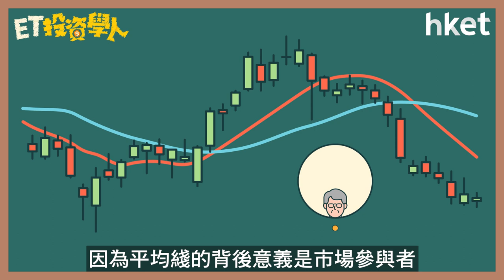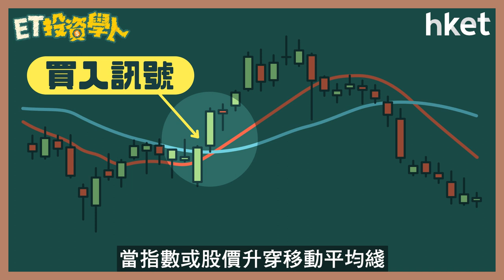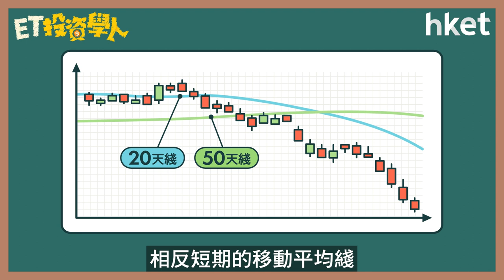【ET投資學人】第6集：判斷市場方向的技術指標：移動平均綫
移動平均綫怎作為股價或指數的支持或阻力位參考？「牛熊分界綫」又該如何判斷？「黃金交叉」及「死亡交叉」反映甚麼市場訊號？